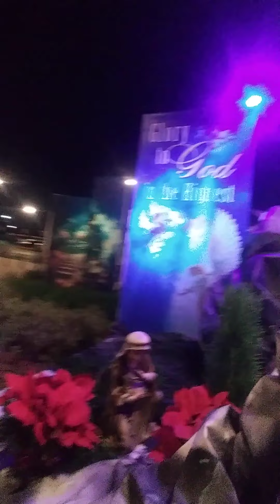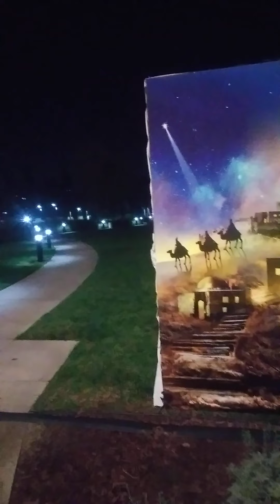ya mero nasco en navidad del 2021